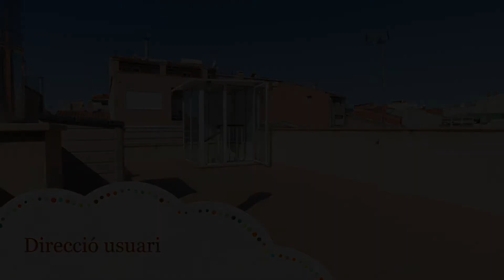Cabestany Finques Poblenou Zona Esportiva Terrassa